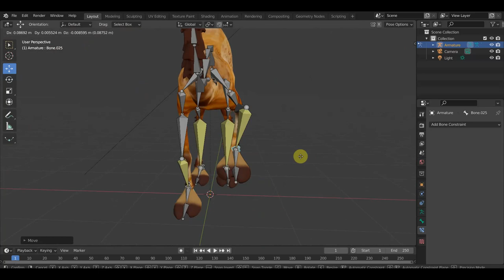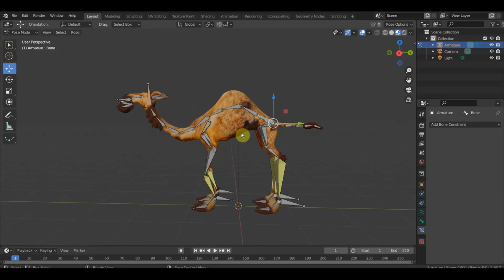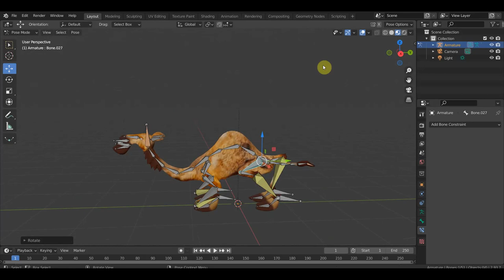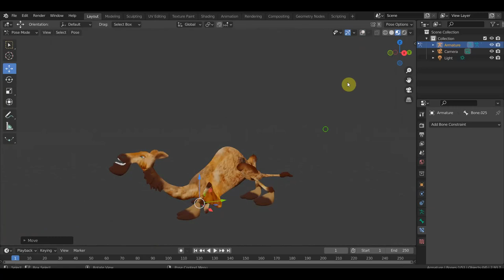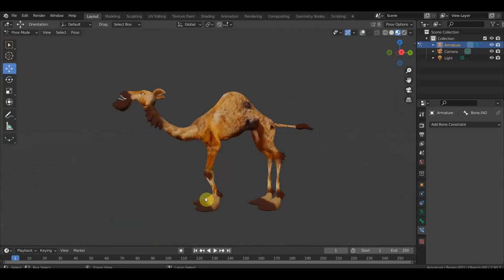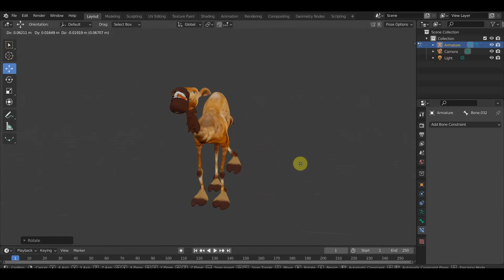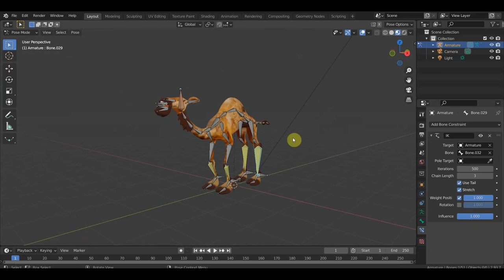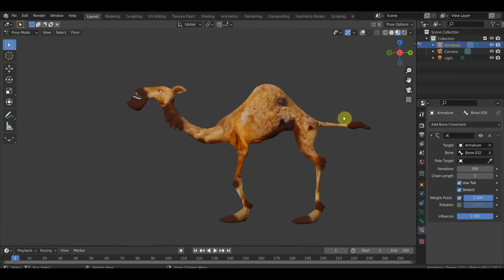Zbrush 2019 BLENDER 2.91 Верблюд ригг и обзор